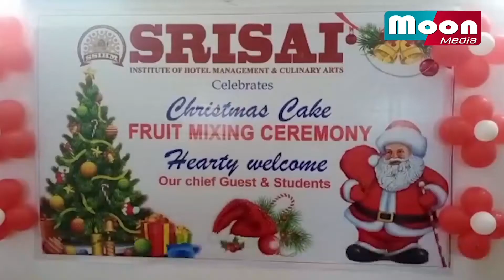Christmas Cake Fruit Mixing Ceremony - 2021 | SSIHM Pondicherry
Srisai Institute of Hotel Management & Culinary Arts Pondicherry offers Catering and hospitality, hotel management courses in Puducherry. We offer 20+ diplomas, specialized and craft courses in hotel management, food production, bakery & confectionery... Our institute is founded in the year 2020 to provide you with a solid education in hospitality. We are committed to empowering students from all segments of our society, by providing them with the skills and opportunities they need to succeed in the Hospitality Industry and thus, secure lifetime job prospects in their chosen careers.

Diploma in Hotel Management & Catering Science
Diploma in Food Production
Diploma in Bakery & Confectionery
Bakery Baking Technician - 6 months...

Study diploma in hotel management, bakery and confectionery, food production... & specialized hotel and hospitality management courses in Pondicherry

Address:
No.81, Amman Koil St, opposite to new bus stand, Orleanpet, Puducherry, 605005

Best catering and hotel management college in Pondicherry - Srisai Institute of Hotel Management & Culinary Arts